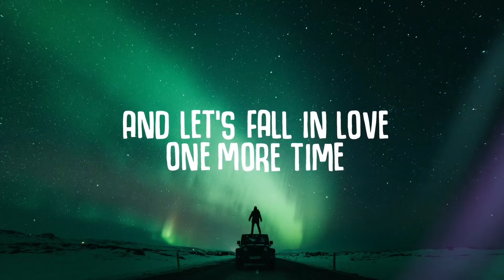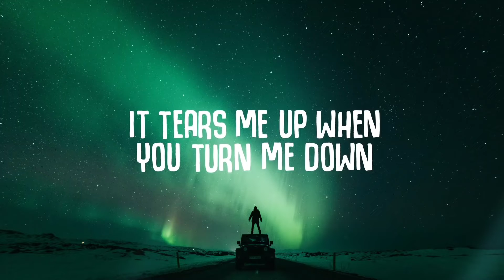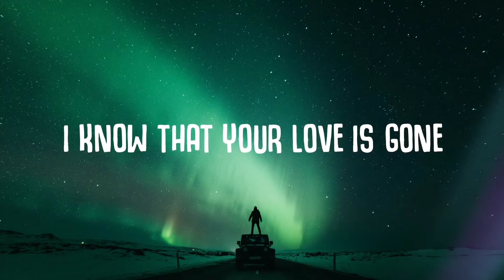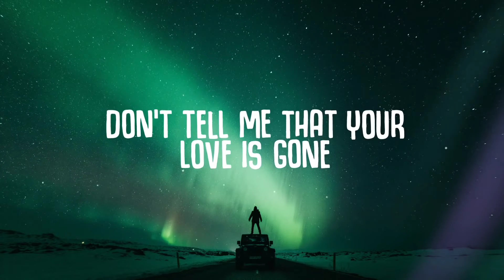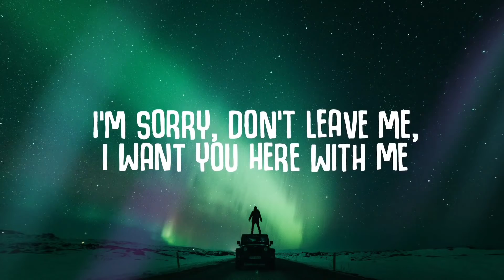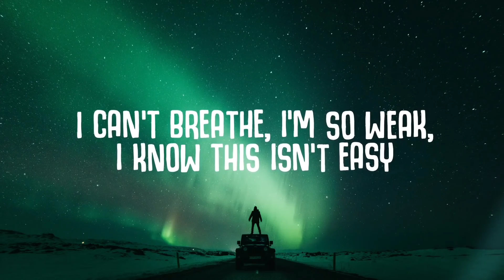SLANDER - Love is Gone (Lyrics) ft. Dylan Matthew (Acoustic) _ I'm sorry don't leave me